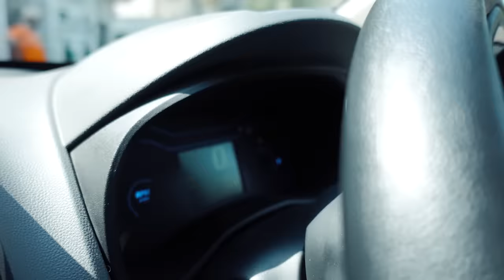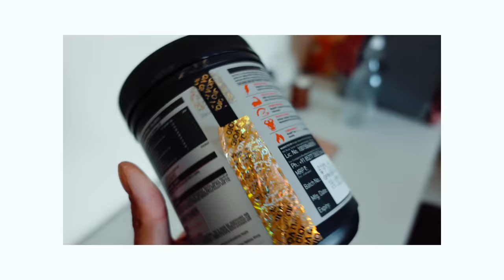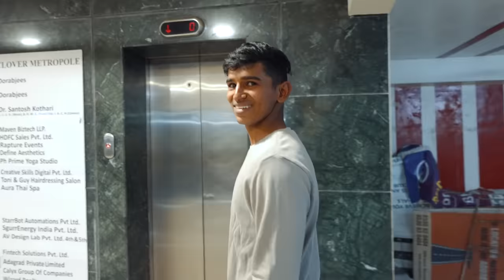Chest Day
MuscleBlaze Pre Workout WrathX,  0.66 lb  Voodoo Black